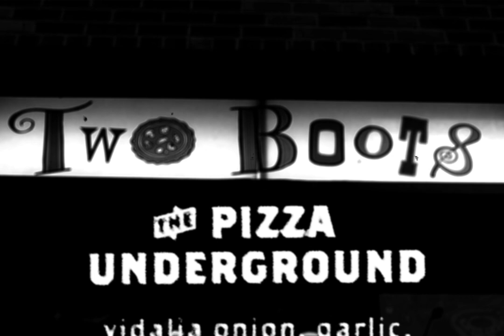TWO BOOTS COMMERCIAL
starring Julie DeLano